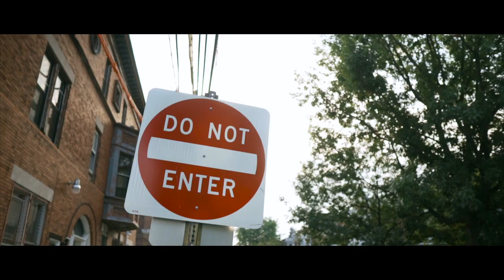Geez - Smart Ass Nigga [Official Audio]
Directed By|@evolvedigital